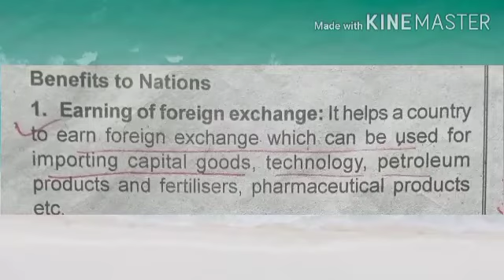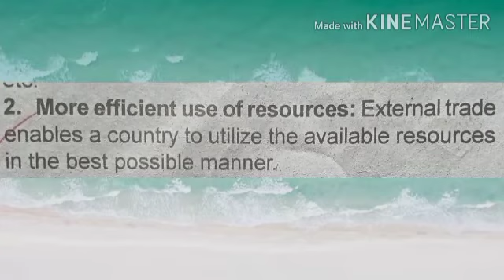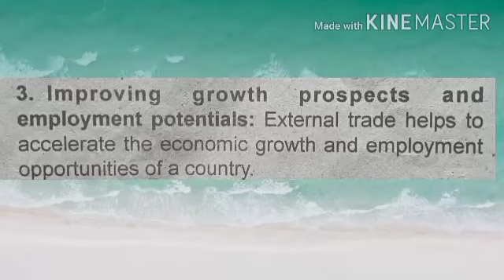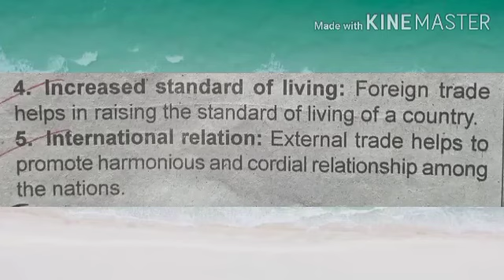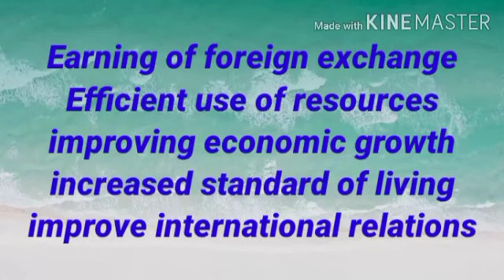Plus one/Business /Commerce/part4/11-6-21/MHSS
Markaz Higher Secondary School